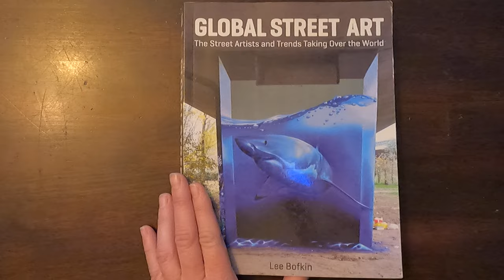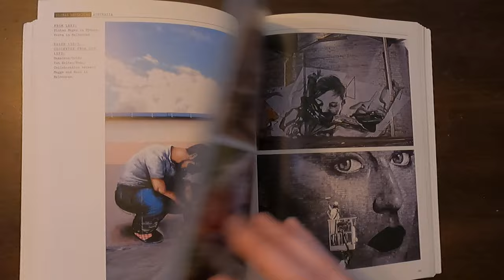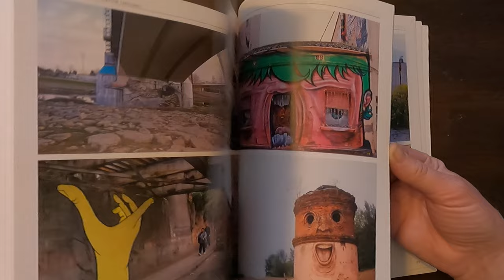Global Street Art: The Street Artists and Trends Taking Over the World by Lee Bofkin book